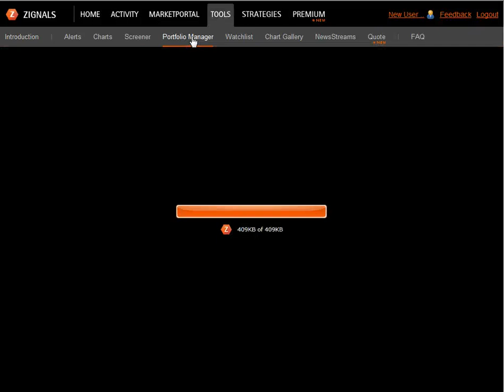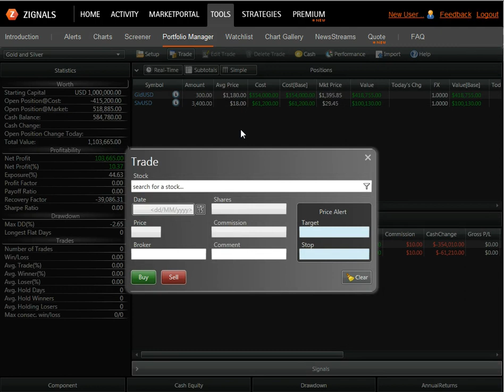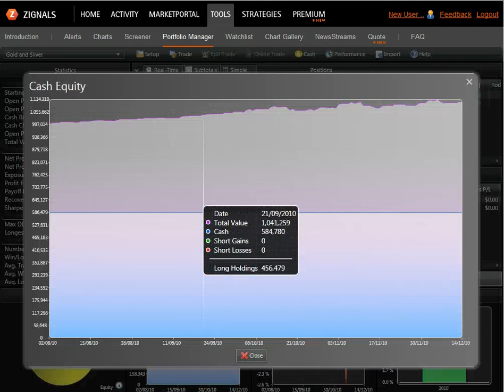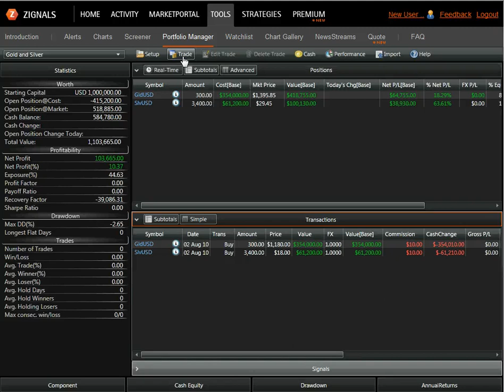Stock portfolio manager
Realtime prices, multi-currency support - probably the most professional free portfolio manager available for free online!